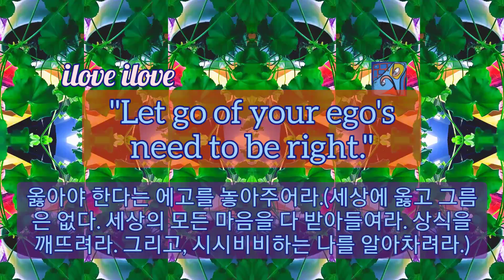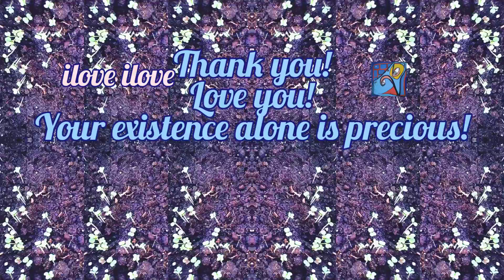1min art meditation: let go of your ego's need to be right